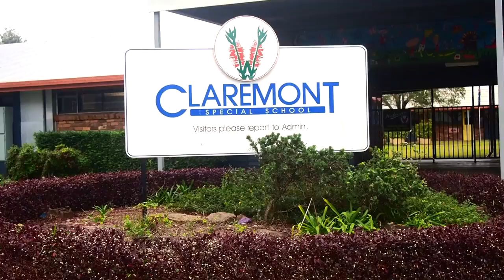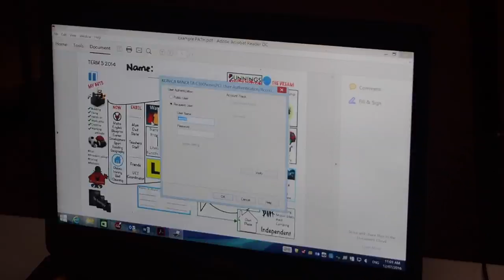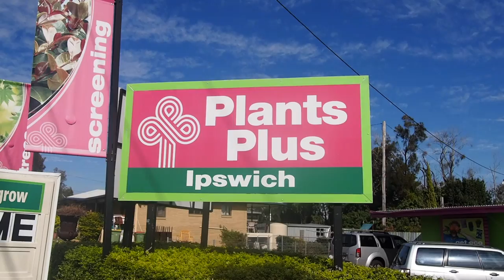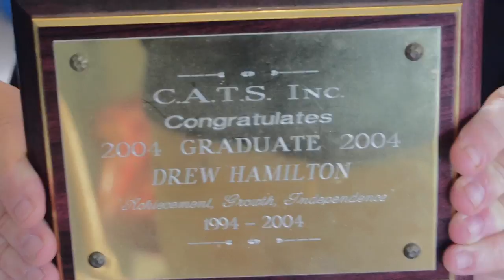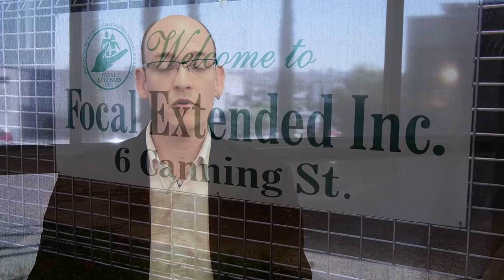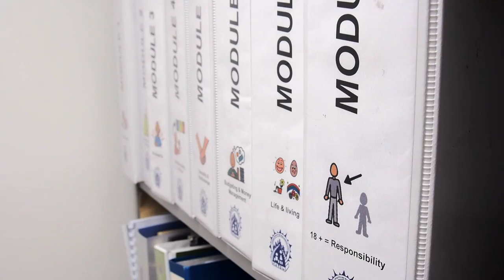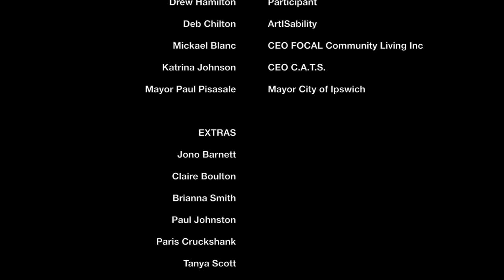NDIS IPSWICH - HOPES AND DREAMS (a documentary)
Ipswich based service for young people with disabiities, CATS inc, films a documentary  to find out what the Ipswich community holds as hopes and dreams for people with disabilities in their community under NDIS.
The documentary interviews local Ipswichians, businesses, service providers and politicians to get their views on how they would like to see their tax paying dollars used to assist people with disabilitis in their community. The response - inspiring, hopeful, inclusive and REAL.